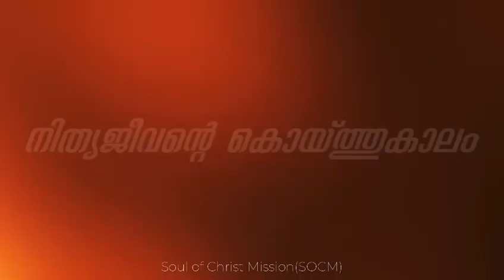നിത്യ ജീവന്റെ കൊയ്ത്തുകാലം -നയിക്കുന്നത് Fr. Biju Joseph Alappatt,Archdiocese of Thrissuർ@SOCM